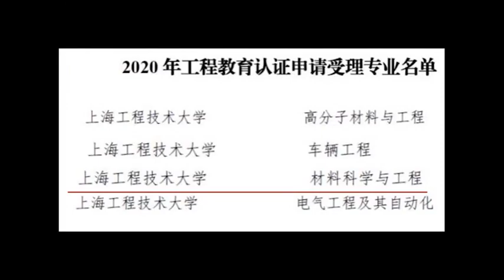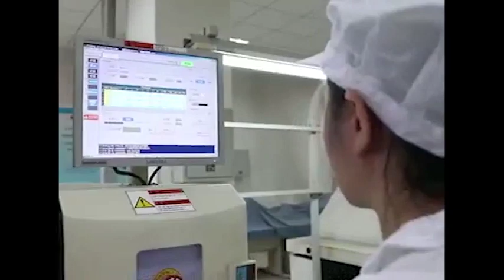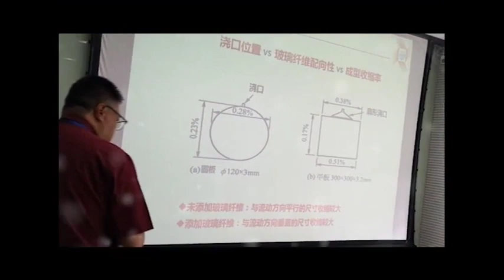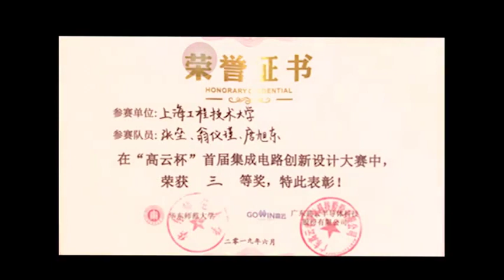Introduction of Schools(School of Material Engineering)